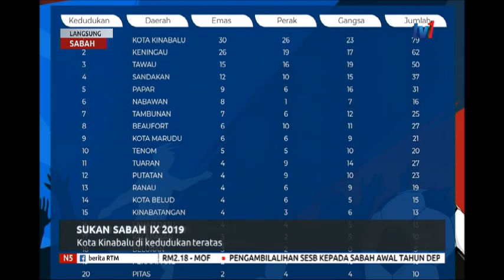13 DIS 2019-N5- LANGSUNG DARI SABAH